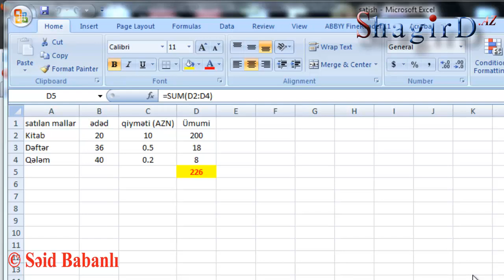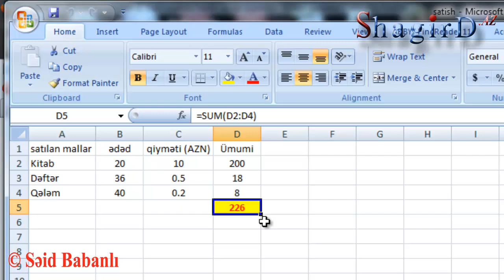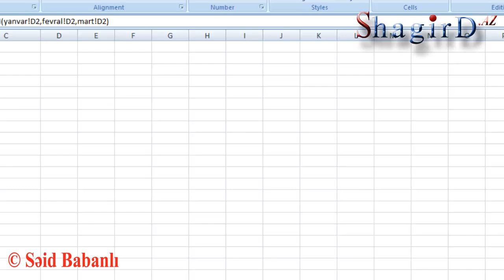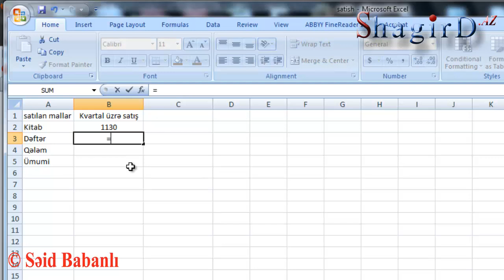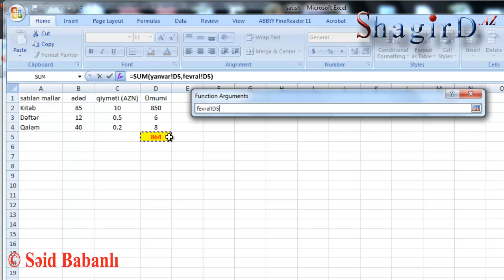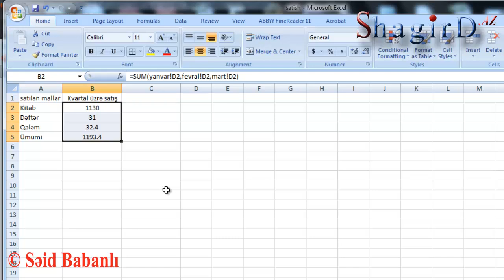Excelin sirri-2. Excel vərəqlərinin arasında əlaqənin yaradılması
Exceldə ön mühüm olan vərəqlərin bir-biri ilə əlaqə yaratmaqdır. Bu texnologiya bir qaydaya uyğun olaraq yerinə yetirilir. Bu qaydanı öyrənmək üçün bu dərsliyə baxmağı tövsiyə edirik.